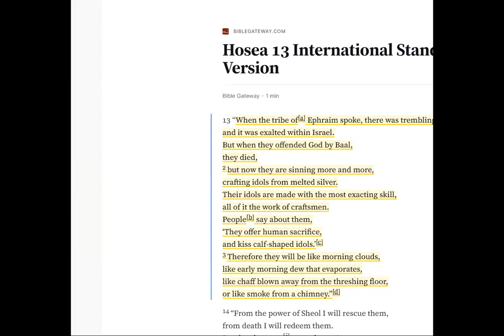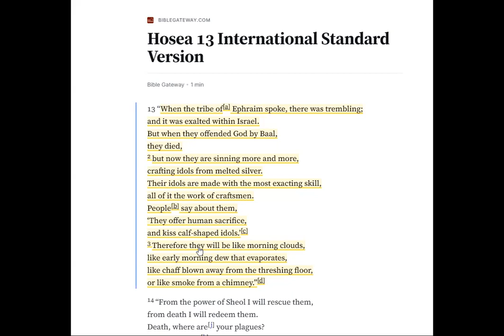Living Scripture 387 Rejection by His Own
Today's Readings ...

Ezra 7
Psalm 87
Hos. 13
Acts 28:29-30
John 1:9-14